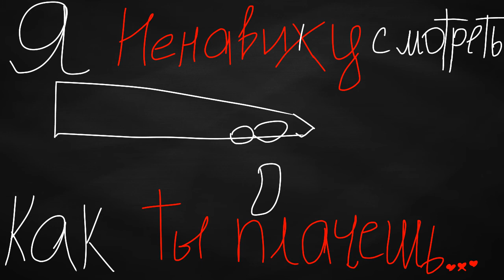Красивая ложь меме, для Judy Lee Ч.О.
пж сделай реакцию!!!